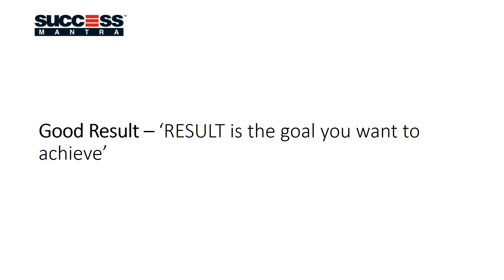Successmantra - CTET | Bank PO | SSC | CLAT Coaching Institute, New Delhi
Success Mantra is a coaching institute which started with 2 students, one staff and without any Faculty. We have come a long way since then with having coached more than 1,000 students so far.